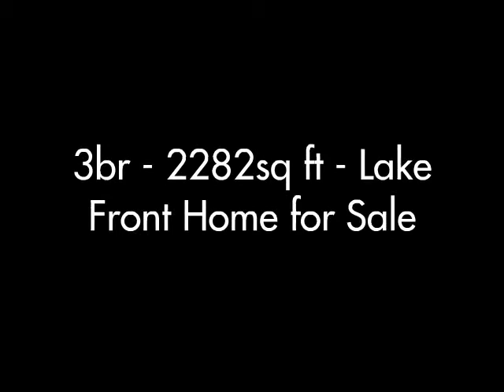Houston area Lake Front Home for Sale - Owner will Finance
Newly built 2015 DR Horton home. This modern home is 2,282sq.ft. of freedom. With an open floor layout such as this, the possibilities are endless with what you could accomplish in this much space! Updated kitchen features all granite counter tops , breakfast bar, accompanied by stainless steel appliances. Recessed lighting with skylight watch over the kitchen area.

Are you looking for a home but have been unable to qualify for traditional bank financing? You’re not alone. OwnerWillCarry.Com can help solve your problem. The sellers of the homes  we list offer Owner Financing, Lease Option and Rent-to-Own terms making qualifying very easy for you. We feature homes for sale that offer: * NO QUALIFYING – SELLER FINANCING! * NO CREDIT CHECKS! * 0 DOWN PAYMENT REQUIREMENTS! * NO APPLICATION PROCESS! At OwnerWillCarry.com, there’s no charge for buyers browse our home listings. Go to: http//ownerwillcarry.com for more information.